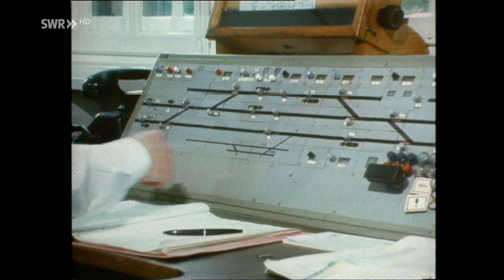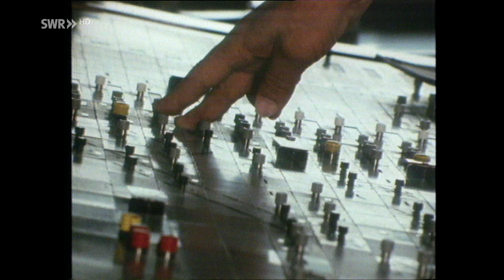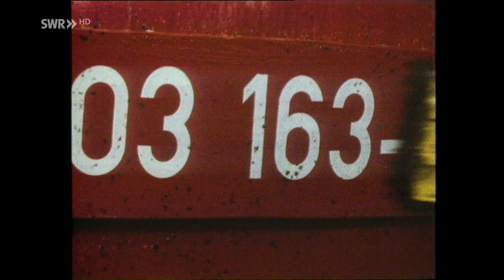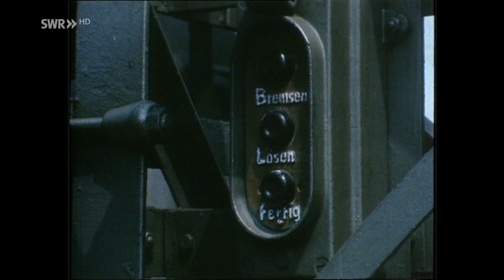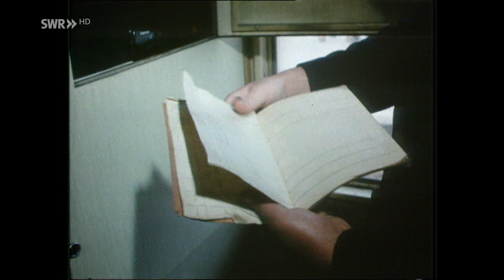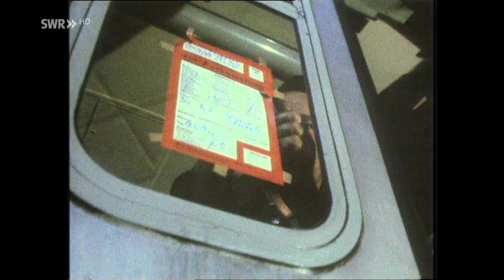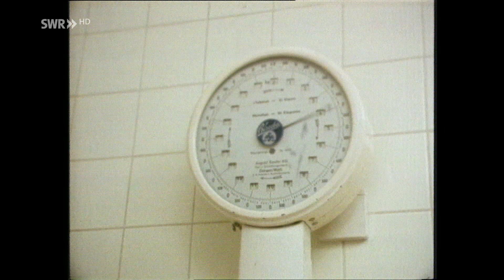Bahnhofsatmosphaere 1973: Wie ist ein Bahnhof organisiert?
1973 wurde im Nachmittagsprogramm er ARD eine Serie über Eisenbahnen ausgestrahlt. Eine Folge handelte von Arbeiten auf Bahnhöfen unterschiedlicher Größe. Dem kleinen Bahnhof Niefern bei Pforzheim wurde damals ebenso ein Besuch abgestattet wie einem der größten Bahnhöfe Deutschlands, dem Münchner Hauptbahnhof. - Aus heutiger Sicht mutet der gut erklärte Film wie eine "Sendung mit der Maus" Folge für Erwachsene an: ein lehrreicher Beitrag über längst vergangene Abläufe, als man nur auf Telefone und Papier angewiesen war.
Folge 209 vom 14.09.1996 [überarbeitete Fassung von Folge 9]